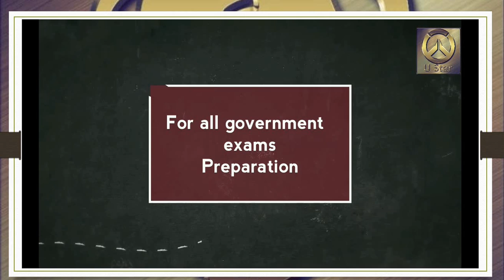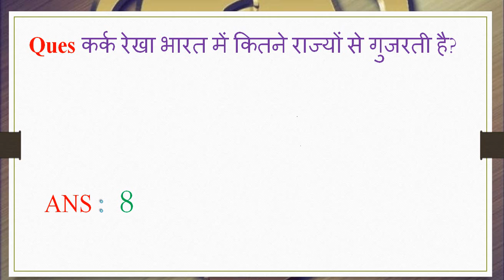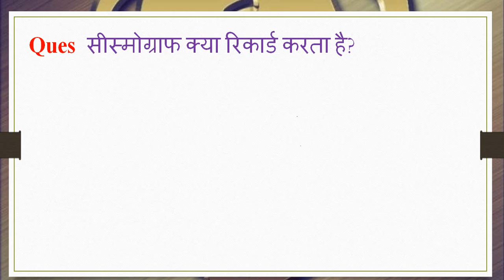Top 250 GS Questions in Hindi for Railway RPF | SSC | LDC (part 3)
Most EXPECTED aisan questions | RRB ALP & TECHNICIAN | LDC | Lab assistant